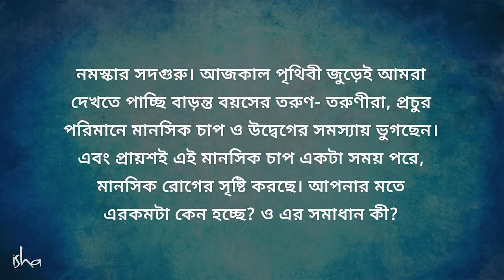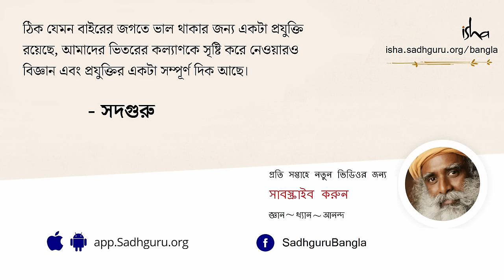সুন্দর মানসিক স্বাস্থ্য বজায় রাখার ১ টা সহজ উপায়! | One Important Cause of Anxiety Disorder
আজকাল কিশোর বয়সের তরুণ তরুণীদের মধ্যে উদ্বেগ-দুশ্চিন্তাজনিত মানসিক রোগ,অবসাদ, বিষণ্ণতা, হতাশার প্রাদুর্ভাব দেখা যাচ্ছে, তা হওয়ার ১টা গুরুত্বপূর্ণ কারণ এবং এর থেকে সমাধানের এক সহজ উপায় নিয়ে সদগুরু আমাদের বললেন।